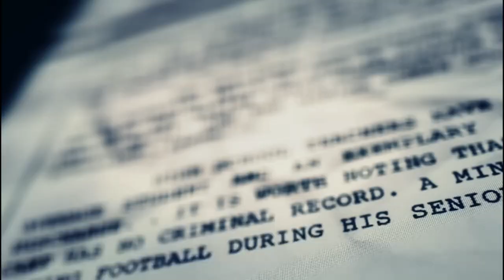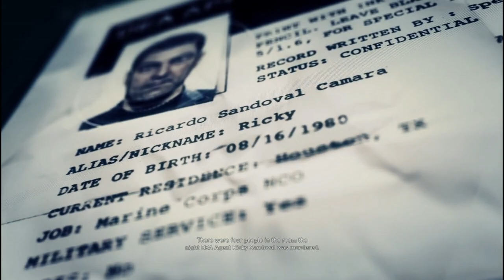Playing Tom Clancy's Ghost Recon: Wildlands (XBOXONE) (Story Mode) - Part 1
- ENJOY (: !!!

Game - Tom Clancy's Ghost Recon: Wildlands

This game is on:
PS4
XBOXONE
PC
ETC...